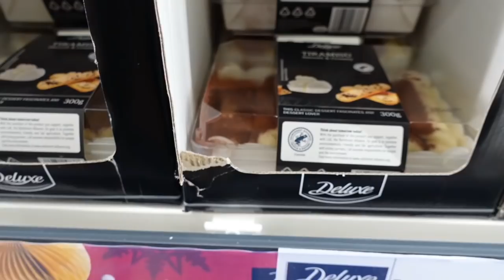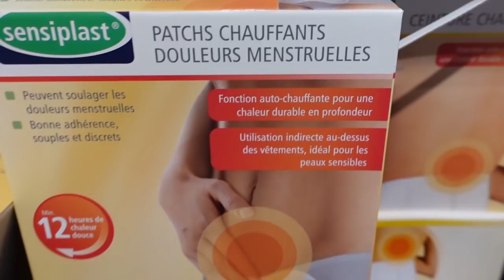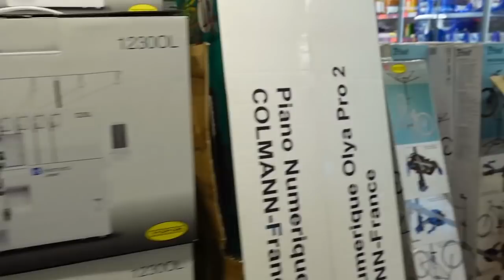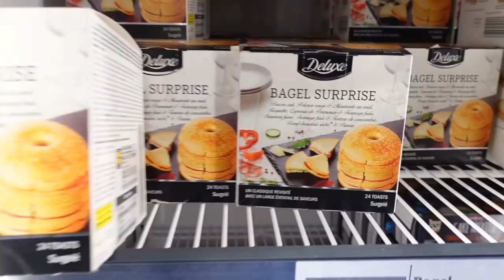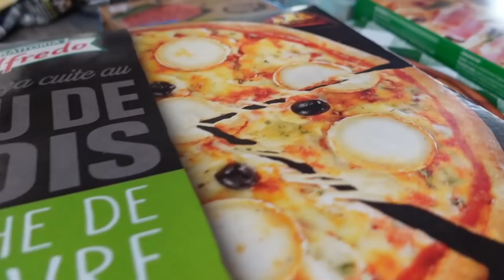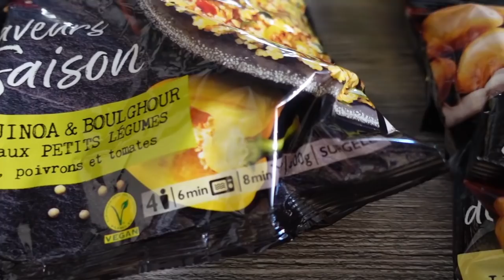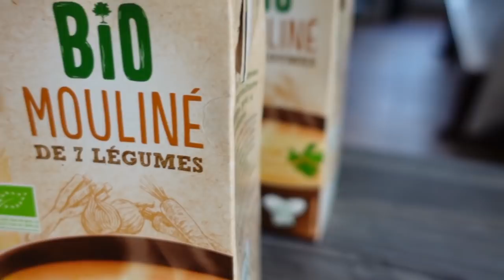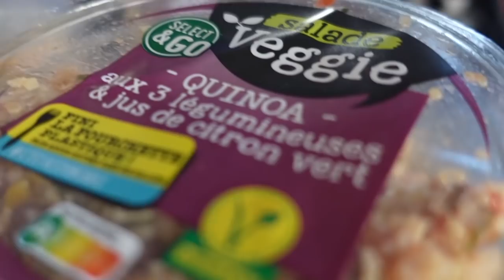ARRIVAGES chez LIDL pour les fêtes